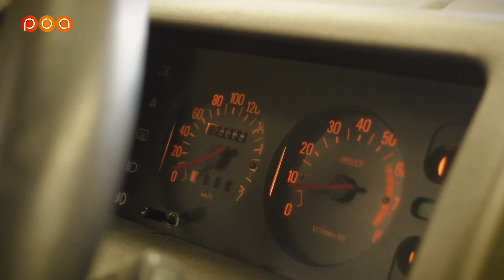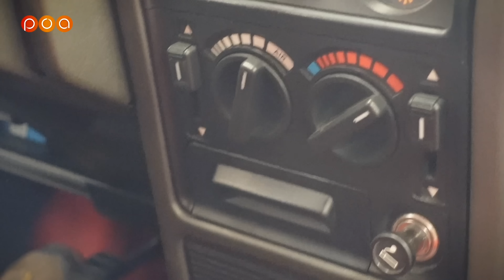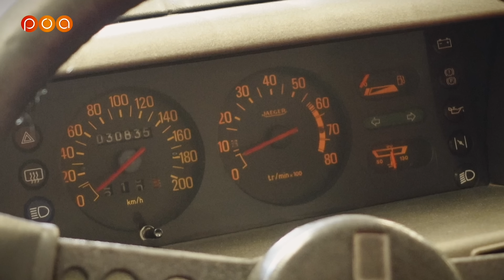Renault 5 Alpine Turbo 🇫🇷 10 ans de Restauration (Attention! Elle est Bipolaire)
Découvrez le petit observateur Philippe qui nous présente sa Renault 5 Alpine qu'il a restauré pendant 10 ans.